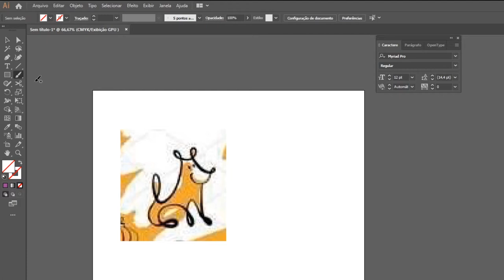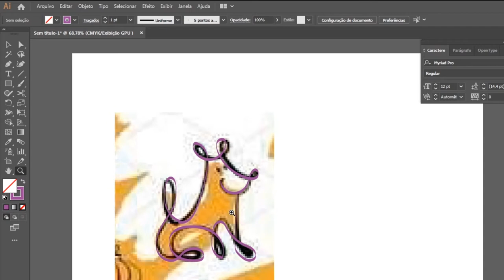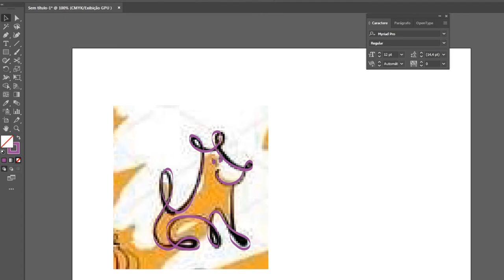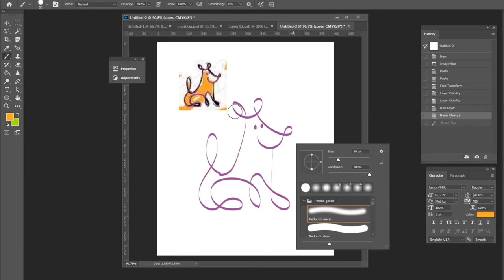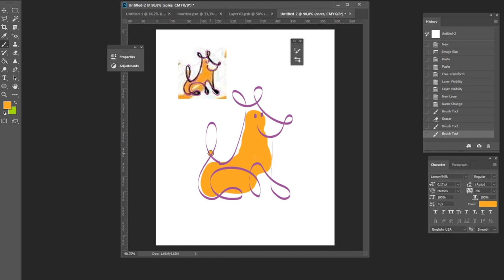Como usar brush no Illustrator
Tutorial simples, rápido e fácil do professor Daniel para você aprender a usar a ferramenta Brush (Pincel) no Adobe Illustrator (;

Cursos relacionados:

• Curso de Criação Publicitaria
• Curso de Photoshop Avançado